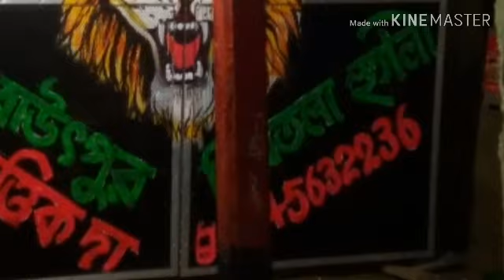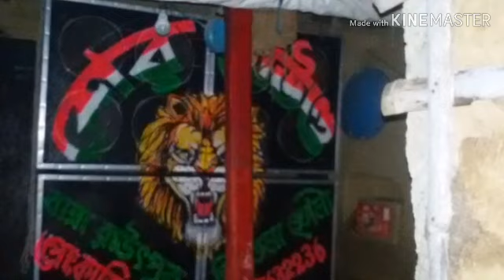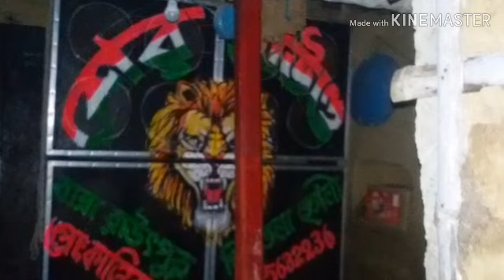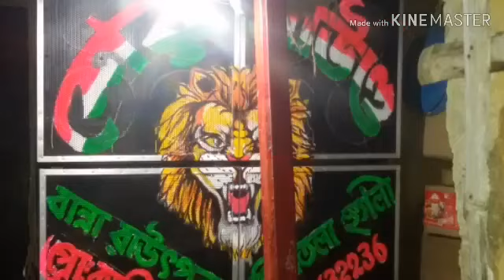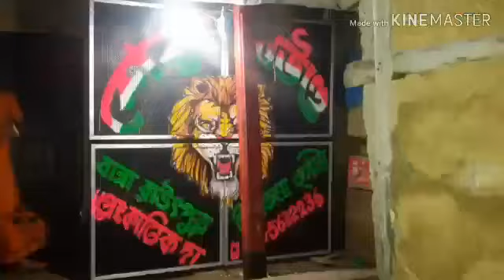Ser sound. ==!!Dj Tara me Electronic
Ser  sound. Katrik  rui  das=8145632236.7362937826